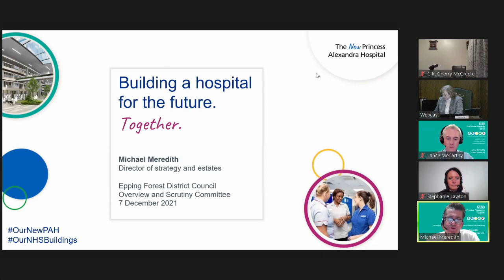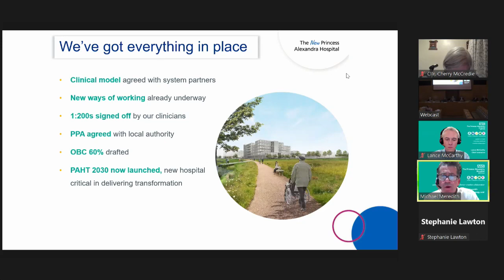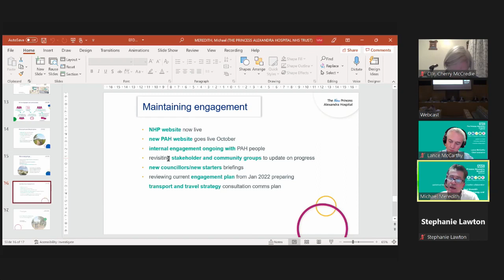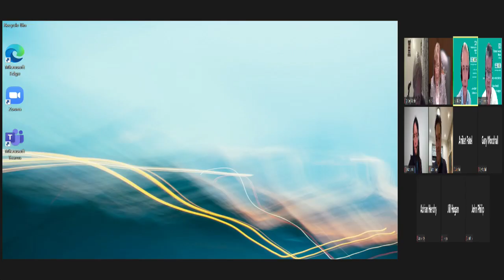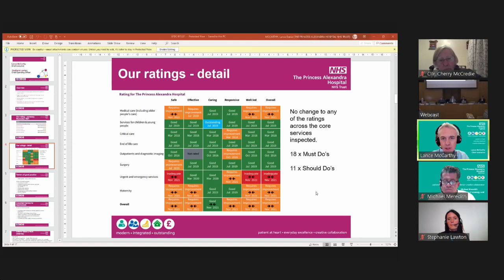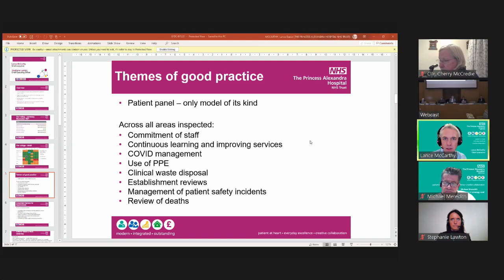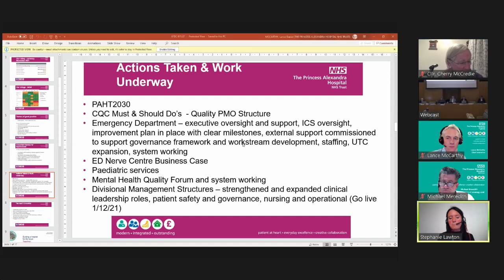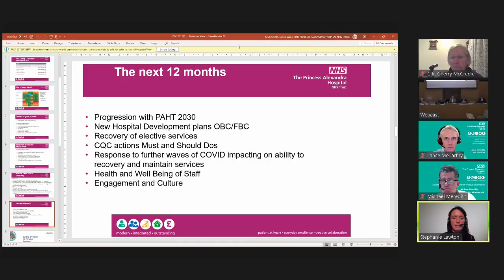7 December 2021 Overview & Scrutiny Committee